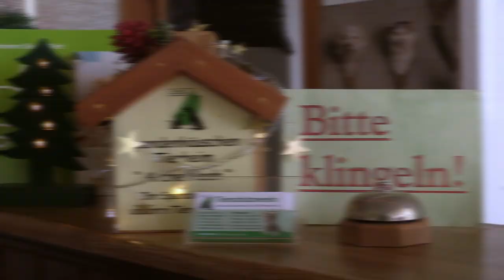Tierheimweihnacht 2019 in der "Arche Noah" Gotha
Auch in diesem Jahr kamen wieder viele Tierfreudinnen und Tierfreunde zur Tierweihnacht in der "Arche Noah" in Gotha-Uelleben. Nach kurzer Zeit war der Gabentisch reich gedeckt. Im kommenden Jahr sollen dringend nötige Sanierungs- und Umbauarbeiten beginnen. Einzelheiten dazu zeigt unser Film. Mehr Informationen im Tierheim Gotha unter Tel. 03621 / 755 425.